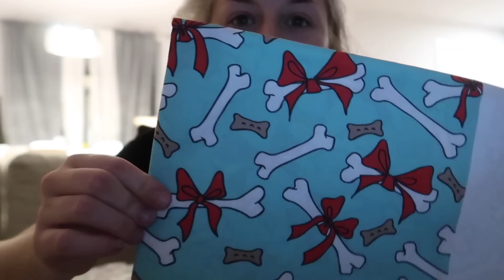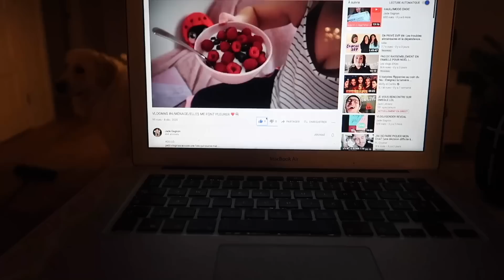VLOGMAS #10 JE ME FAIS ARRETER PAR LA POLICE ET J'AI ENFIN MES TISSUS! // Gabrielle Jean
REGARDES PLUS BAS !!! ↓↓↓

Heyyyyyyy💛, enfin le début du Vlogmas! j'suis toute enervéeeeee, j'espère que vous aussi hihi.
Bon temps des fêtes je vous aimes !
Enjoyyyyy xxxxxxxx